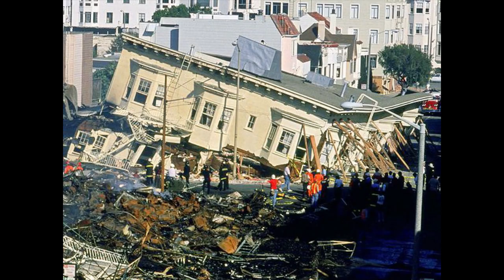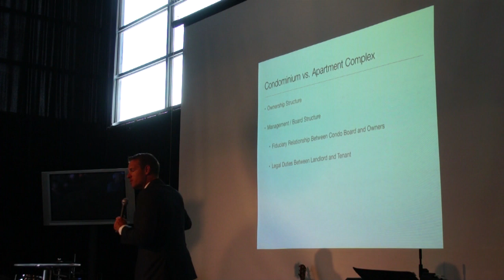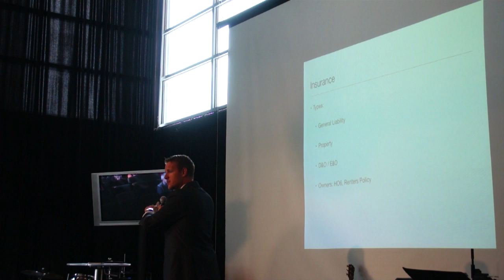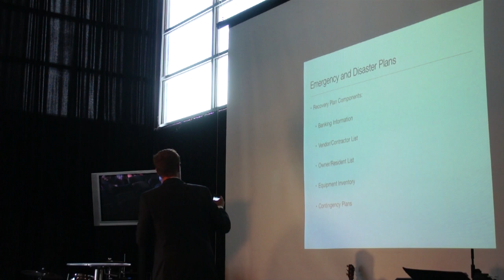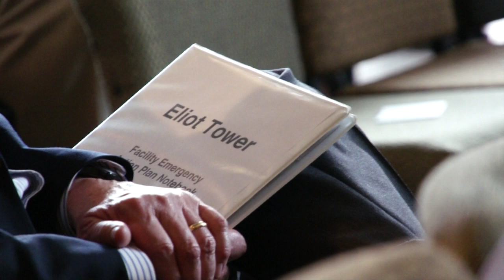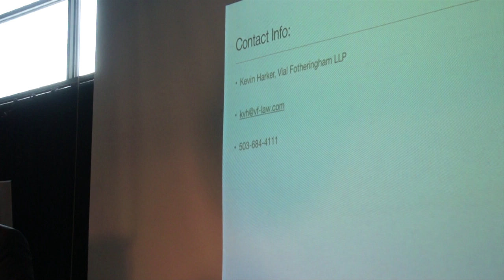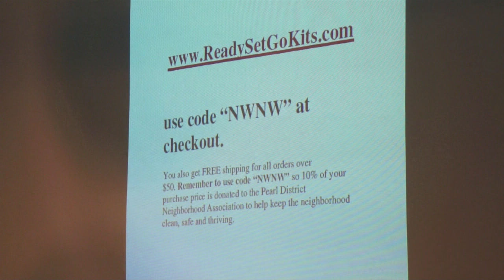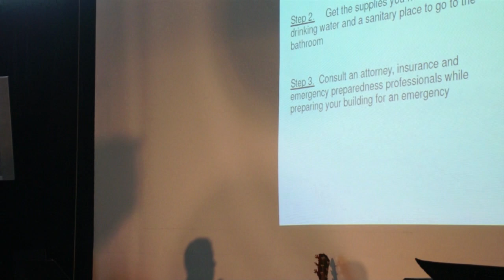PDNA Emergency Preparedness #4 (5/31/12)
Does your building have an emergency preparedness plan? What is your building's liability for not having a plan? Does your property management company have a plan for your building? What you don't know may hurt you!

The law firm of Vial Fotheringham will provide insight on liability issues of emergency preparedness planning.

Who should attend:
Homeowner association board or committee members
Property managers of condos and rental buildings with or without an emergency plan
Owners, tenants or anyone who lives or works in a multi-story building and wants to know what an emergency preparedness plan should be

If your building has a plan, bring it to compare. Pearl District HOAs that have successfully implemented emergency preparedness plans will also make their materials available for discussion.

Pinnacle Pavilion, near Tanner Springs Park
1210 NW 10th Ave (at Northrup)

Pinnacle Pavilion courtesy of Hoyt Realty Group. Audio/visual support provided by City Bible Church. The law firm of Vial Fotheringham for their pro bono support of emergency preparedness in the Pearl District.

Special Thanks to:
Kevin Harker--Vial Fotheringham-Expert Speaker
Bill Dolan-PDNA Livability Committee-Moderator
Guy Bodin/PDNA Livability Committee/Video